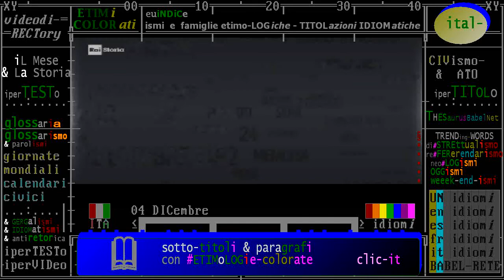§.1/* (politica ECONOMICA) 04 dicembre 1943 USA: Roosevelt chiude l'ente "Progresso dei Lavori"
§.*/* (politica economica  & Storia) 4 dicembre 1943 USA: Roosewetl chiude l'ente "Progresso del Lavoro"

(en) Works Progress Administration
(latino) Procuratio Progressus Operum
(it) Amministrazione del progresso del lavoro
(fr) Administration de l'avancement des travaux
(es) Administración de progreso de trabajos
(de) Arbeitet Fortschrittsverwaltung
(cinese) 工程進度管理
(russo) Управление прогрессом

:tags (it)
policica economica del welfare
ente pubblico o agenzia pubblica (diritto pubblico)
agenzia del New Deal
agenzia di stato statunitense

american New Deal agency

=== wikipedie, consultate addì 4 dicembre 2017 ==

La Works Progress Administration (ribattezzata nel corso del 1939, Work Projects Administration; WPA) è stata la più grande agenzia del New Deal che diede lavoro a milioni di persone nella costruzione di opere pubbliche, come edifici, strade e nella realizzazione di grandi progetti nelle arti, teatro, media e alfabetizzazione.
Sfamò bambini e distribuì alimenti, vestiti e alloggi.
Quasi ogni comunità negli Stati Uniti d'America ha un parco, un ponte o una scuola costruiti dalla WPA, soprattutto negli Stati occidentali e tra le popolazioni rurali.
Per questi aiuti tra il 1936 e il 1939 spese circa 7 miliardi di dollari.
Creata per decreto del presidente Franklin Delano Roosevelt, la WPA fu finanziata dal Congresso, quando fu approvato l'Emergency Relief Appropriation Act del 1935, l'8 aprile 1935.
La legge era passata alla Camera dei Rappresentanti con un margine di 329 a 78 voti, ma subì dei ritardi al Senato.
La WPA prolungò ed estese programmi di assistenza simili alla Reconstruction Finance Corporation (RFC), che venne istituita dal Congresso nel 1932 durante l'amministrazione del predecessore di Roosevelt, Herbert Hoover. Diretta da Harry Hopkins la WPA diede lavoro ai disoccupati durante la Grande depressione negli Stati Uniti.
Tra il 1935 e il 1943 creò quasi otto milioni di posti di lavoro.
Fino a quando fu chiusa dal Congresso e la gente trovò lavoro nell'industria bellica (Seconda guerra mondiale, 1943), la WPA è stata la più grande fonte di lavoro nel Paese.

:wp-la (Wikipedia latina)
Procuratio Progressus Operum fuit maxima et assiduissima Negotii Novi procuratio Americana, quae milliones hominum quaestu carentes (plerumque viros imperitos) conduxit ut rationes operum publicorum efficerent, inter quas aedificia et viae publicae construendae.

:wp-es: Wikipedia spagnola
La Works Projects Administration o WPA era la principal agencia instituida en el marco del New Deal. Se creó el 6 de mayo de 1935 por una orden presidencial (lo financió el Congreso, pero no lo estableció). La misión del WPA era dar empleo a millones de desempleados a lo largo de Estados Unidos, con el fin que ejecutasen programas de obras públicas.

:wp-fr: Wikipedia francese
La Work Projects Administration1 ou WPA (créée sous le nom de Works Progress Administration) est la principale agence fédérale instituée dans le cadre du New Deal, durant la présidence de Franklin Delano Roosevelt.

The Works Progress Administration (WPA; renamed in 1939 as the Work Projects Administration) was the largest and most ambitious American New Deal agency, employing millions of people (mostly unskilled men) to carry out public works projects, including the construction of public buildings and roads.

The alphabet agencies (also New Deal agencies) were the U.S. federal government agencies created as part of the New Deal of President Franklin D. Roosevelt. The earliest agencies were created to combat the Great Depression in the United States and were established during Roosevelt's first 100 days in office in 1933.

:wp-de: Wikipedia tedesca
Die Works Progress Administration (später Works Projects Administration, abgekürzt WPA) war die größte Bundesbehörde der USA, die im Zuge des New Deal geschaffen wurde.

iL Mese e La Storia" - Civismo & ATO
 iL Giorno e La Storia - Accadde Oggi)